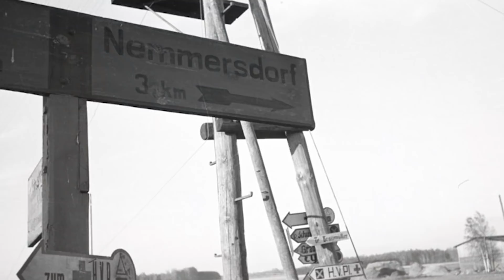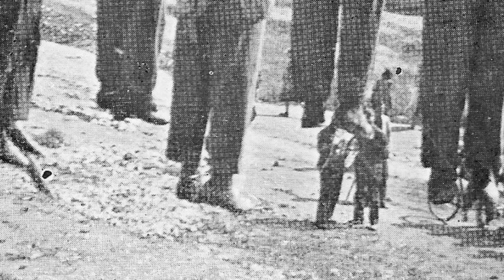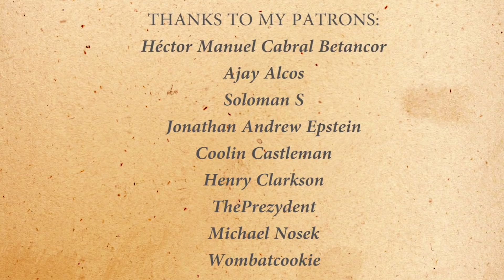Why Did Germany Keep Fighting World War Two in 1944 – 1945?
Why did Germany fight til the end in 1945? Why didn't Germany surrender earlier in WW2? Why wasn't there a rebellion against the German leadership. Why did WW2 end in 1945? All these questions will be answered in this extensive video. You will learn about the July Plot (Operation Valkyrie) by the German resistance of WWII led by Claus von Stauffenberg. You will learn about the harsh measures of a totall war policy, like the German strongholds strategy as well as Germany's last army: the Volkssturm. This video will tell you all about the end of WWII. How WW2 ended.
History Hustle presents: Why Did Germany Keep Fighting World War Two in 1944 – 1945?

SOURCES
– The End. The Defiance and Destruction of Hitler's Germany, 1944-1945 (Ian Kershaw).
– Battleground Prussia. The Assault on Germany's Eastern Front 1944-45 (Prit Buttar).
– Berlin: The Downfall, 1945 (Antony Beevor).

SOUNDS
Freesound.org.